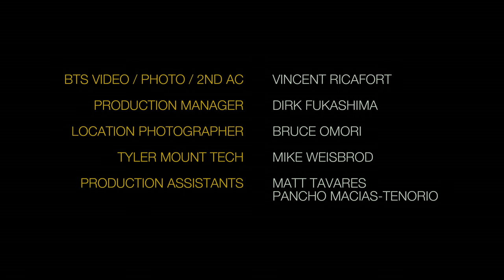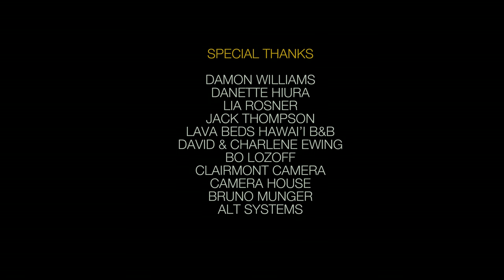4K Lava Floe and Hula Dancers - The Journey - Band Pro Film & Digital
The Journey (courtesy Band Pro Film & Digital) features 4K video of real live volcanic lava floes from real volcanoes in Hawaii, traditional hula dancers, and a breathtaking Hawaiian sunset. Pour yourself a Mai Tai and enjoy!

For info on how to get the cameras Band Pro used,

This film began life as a camera test and transformed into something greater. When faced with trying to test the new F65 cameras limitations in the roll up to the big NAB 2012 trade show, Band Pro was contacted by Director/DP Ruben Carrillo, who proposed taking the camera on a tour of the Hawaiian Islands. Using his connections and years of experience with shooting in Hawaii, the crew planned a very ambitious shoot schedule and set off with a skeleton crew composing of Ruben, Band Pro's Randy Wedick as AC, DIT, Data Asset Manager, etc, Dawn Kaniaupio as Producer, and Vincent Ricafort as one man BTS camera crew & all around backup film maker.
The shooting conditions pushed the camera to the limits. In terms of resolution, there are wide shots of the volcanic crater & close ups of newly formed volcanic rocks with crystalline near infinite resolution that were photographed. In terms of dynamic range, there are shots directly into the sun low on the horizon where detail & color in the sunlit clouds are present at the same time as in the shadow side of the black volcanic rock. Color fidelity & the value of 16-bit capture are present throughout the piece in the fine gradations of green on the vegetation, the skin tones of the hula performers and the bright colors throughout.
Mechanical & electronic performance of the camera were tested by filming very close to hot volcanic flows, and also in misty valleys. The camera was mounted to the outside of the helicopter in a Tyler Nose Mount, and weather protections were prepared, but were minimal.
All in all, the film makers came away very impressed with the performance of the camera, and also the ease of use in the field. Gone are the nested menus of previous Sony cameras, replaced by a clean one page interface on a side panel. The extreme high performance of the camera allow you to line up most shots as is and just get back to shooting.